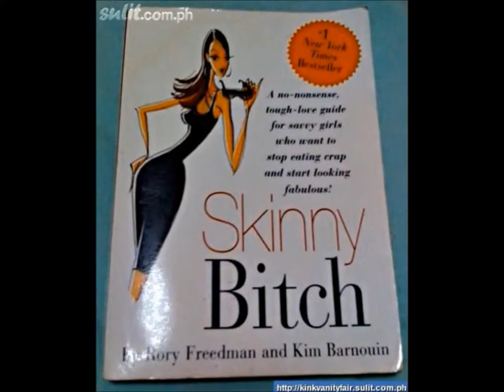How Do IRONMAN Athletes Prevent SUNBURN in Kona - Quora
Ironman athletes are out there hammering away from sunup and very often till beyond sundown. That is a long time sweating in hot and usually humid conditions.

There is simply not a sunblock around that can withstand all of that punishment. So that means athletes need a plan be to avoid getting roasted.